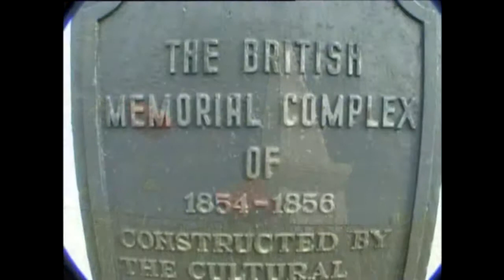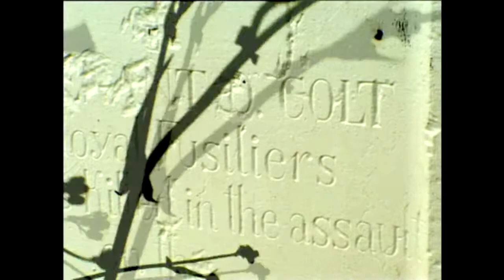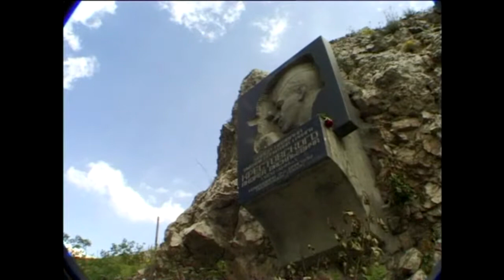Балаклава от "Eligma"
Наслаждайтесь видеороликом о прекрасном городе Балаклава. Для Вас старались сотрудники фирмы "Eligma". Онлайн бронирование Вашего отдыха, а также сопровождающие услуги.